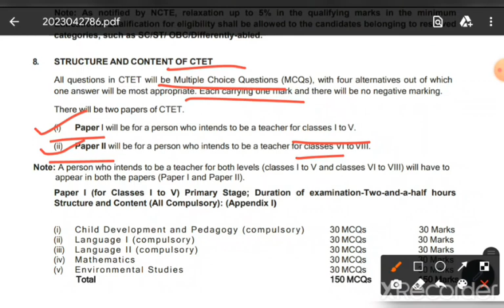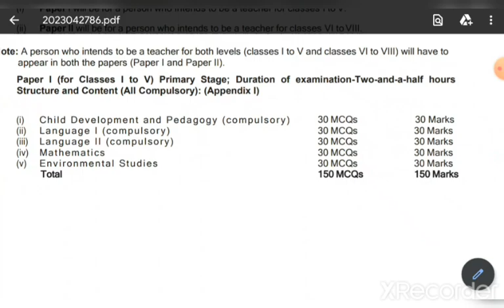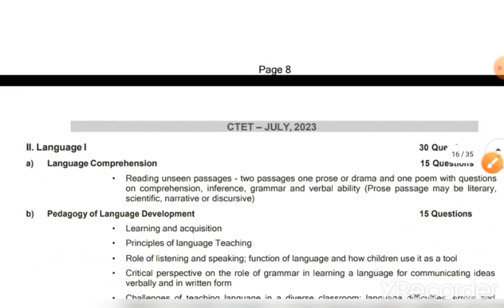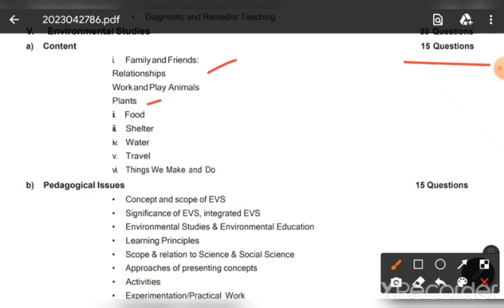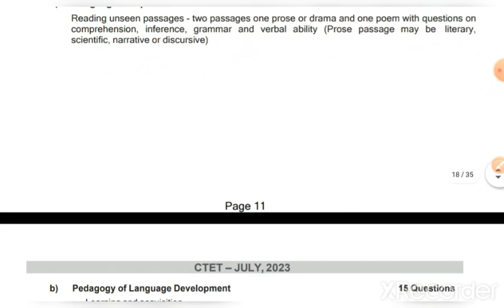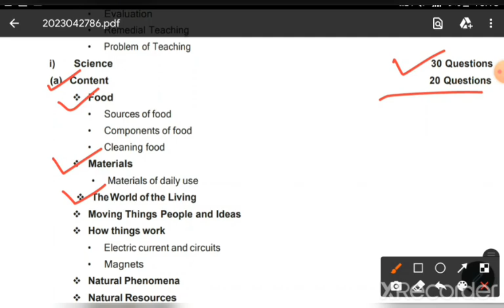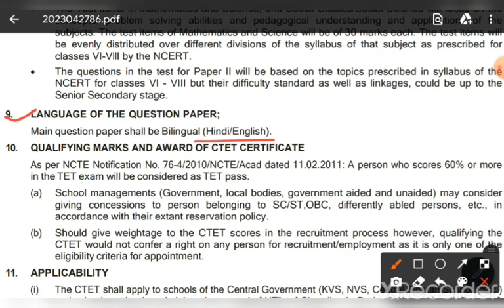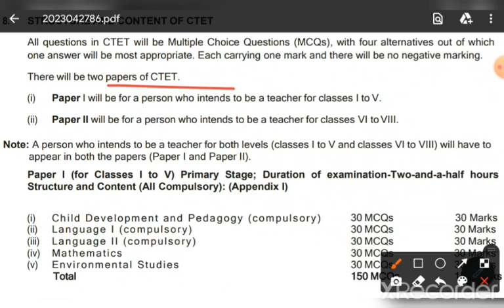CTET July 2023 Exam Pattern & Syllabus // CTET 2023 New Syllabus /CTET Paper-I & II detail syllabus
Central Teacher Eligibility Test July 2023 new syllabus
CTET 2023 Syllabus
Central Teacher Eligibility Test 2023 syllabus
CTET 2023 exam pattern
CTET july 2023 CBT Exam syllabus